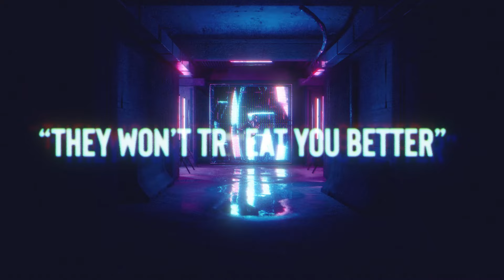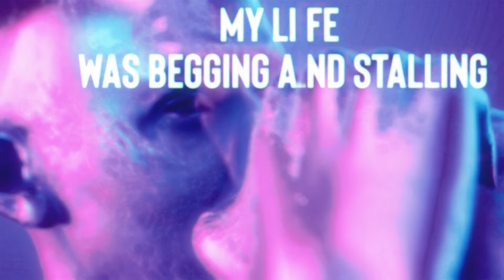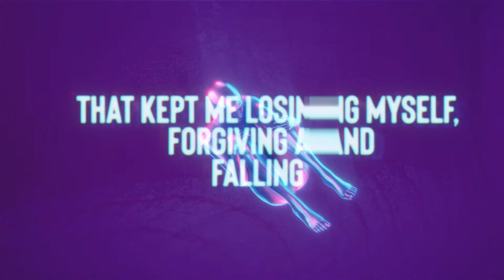Egzod - Phoenix (feat. Bianca)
⚜ Lowly. ⚜

Artwork and Animation by Lowly.